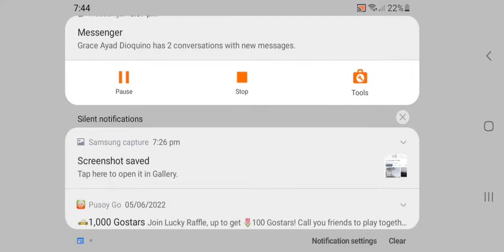IceyEmpress Vs VietNamese| Sicklewrath Counterattack Ambush Vs Archer Spammer|Stick War Legacy 3 1v1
based on this day (of uploading this video) I only lost 1 out of 5 1v1 battles. I would say this strategy is effective.  But they are weak against archers with ice arrows and (probably) even the tier 3 giants